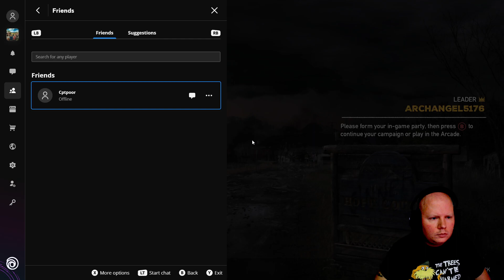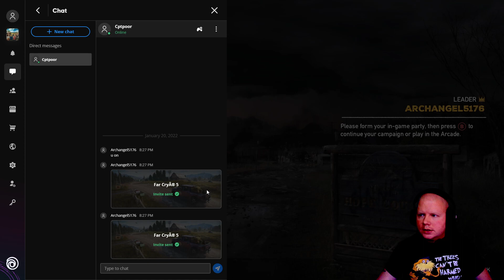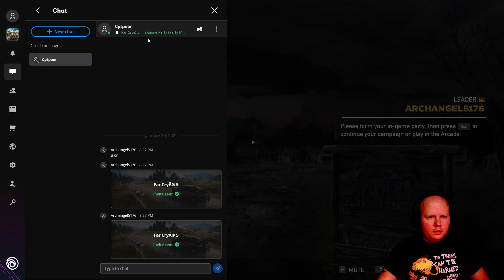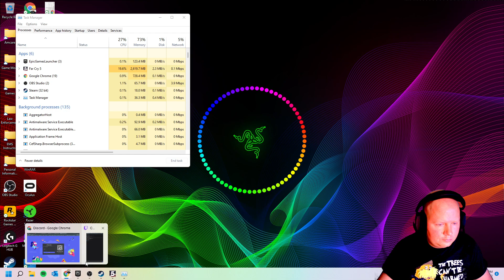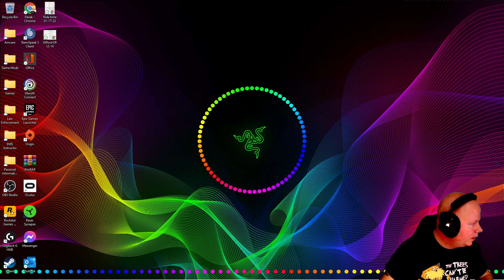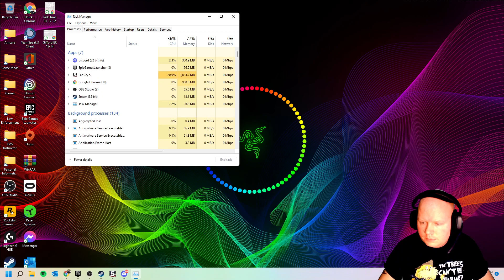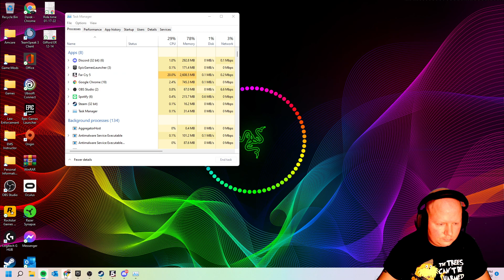I looked out and behold! a white horse, his rider was named death...and hell followed with him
Much fun playing coop with my buddy tonight! some tech difficulties sort out but all in all much fun!